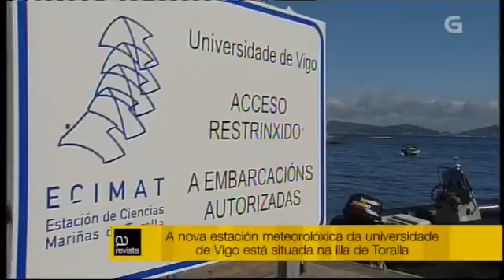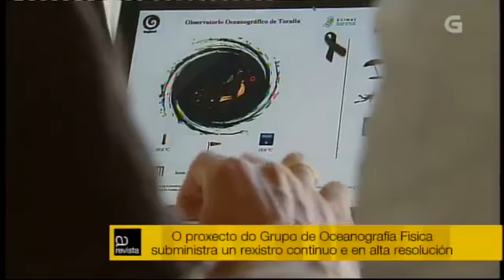A estación oceanográfica da ECIMAT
A nova estación oceanográfica da ECIMAT en Toralla achega a ciencia ao gran público con datos do mar a tempo real